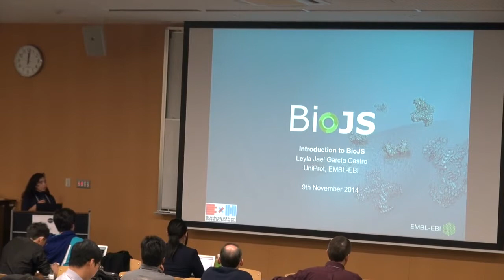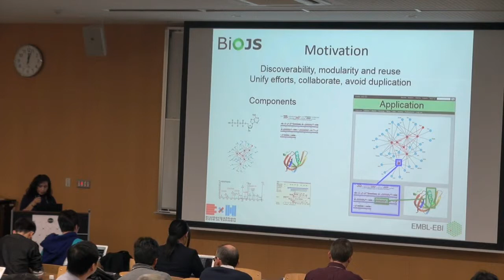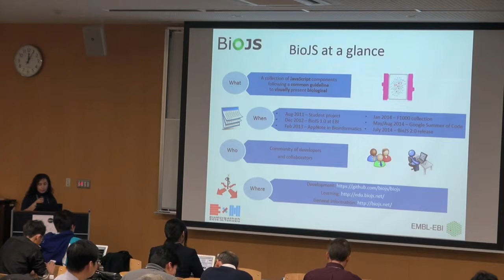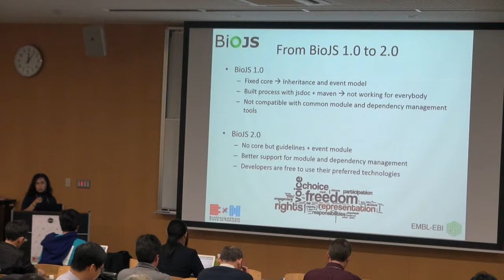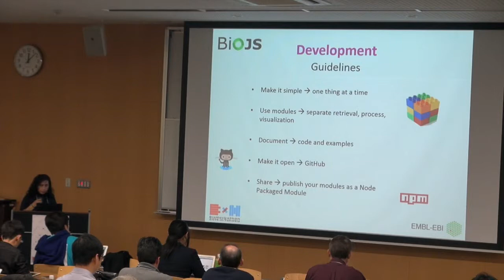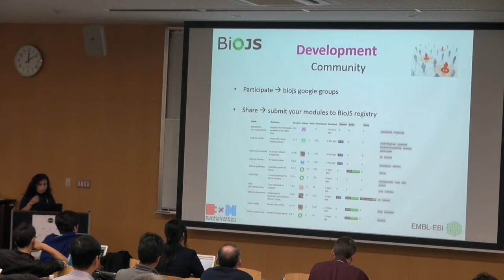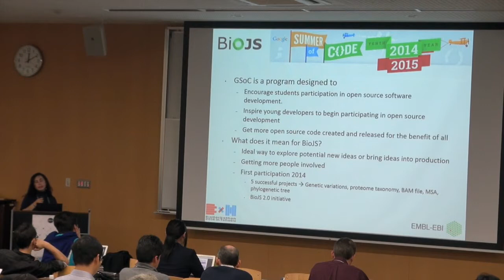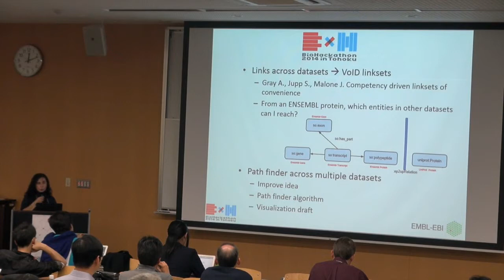Introduction to BioJS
NBDC / DBCLS BioHackathon 2014 was held in Tohoku Medical Megabank in Sendai and Taikanso in Matsushima, Miyagi, Japan.

Main focus of this BioHackathon is the standardization and utilization of human genome information with Semantic Web technologies in addition to our previous efforts on semantic interoperability and standardization of bioinformatics data and Web services. (read more about the past hackathons...)

On the first day of the BioHackathon (Nov. 9), public symposium of the BioHackathon 2014 was held at Tohoku Medical Megabank in Sendai.

In this talk, Leyla Jael Garcia Castro (European Bioinformatics Institute, UK) makes a presentation entitled "Introduction to BioJS". (11:04)